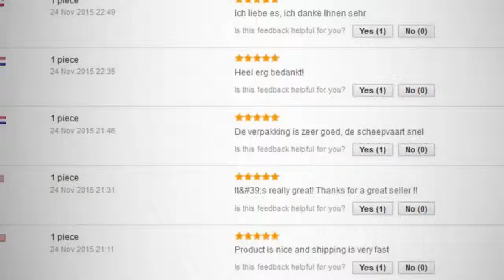Cheap sexy dresses